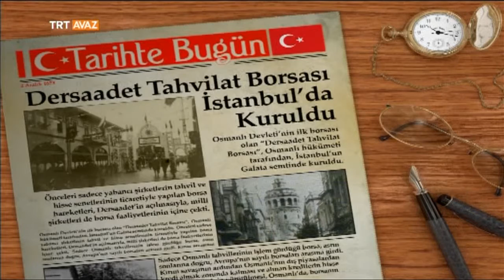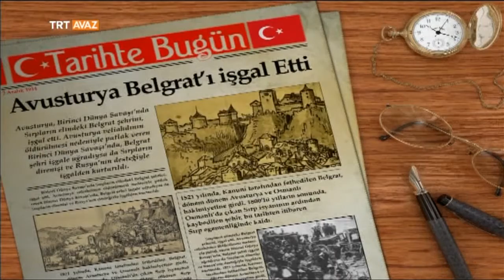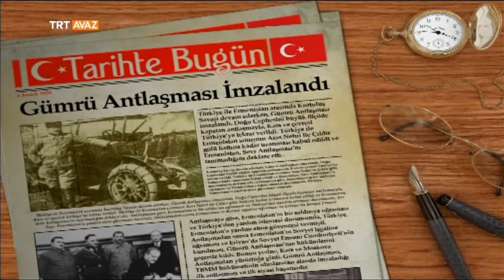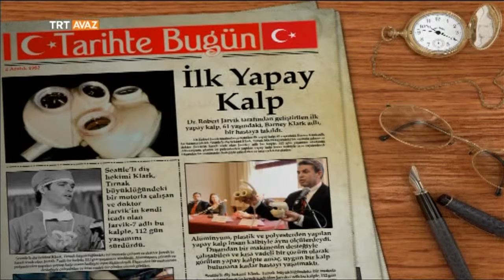Tarihte Bugün - 2 Aralık - TRT Avaz